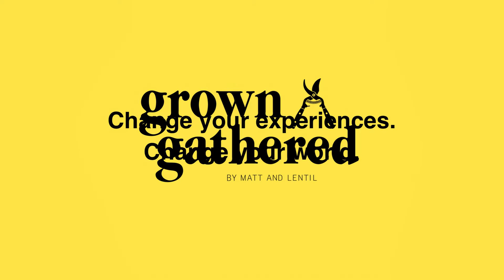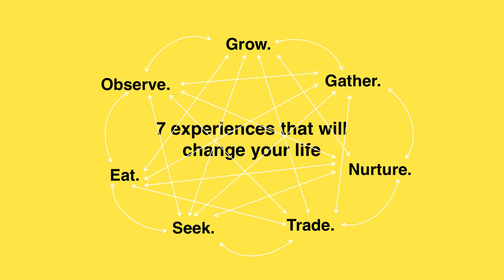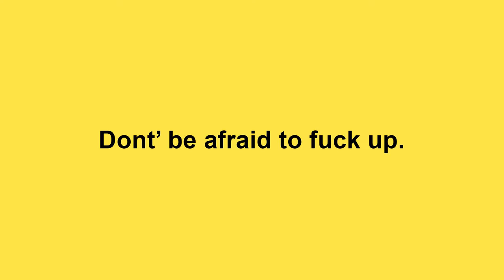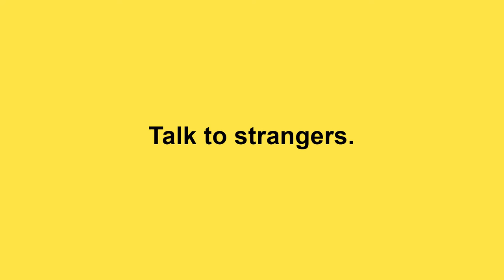Matt and Lentil : Matt and Lentil Purbrick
Matt and Lentil at CreativeMornings Melbourne, March 2016. Free events like this one are hosted every month in dozens of cities. Discover hundreds of talks from the world's creative community